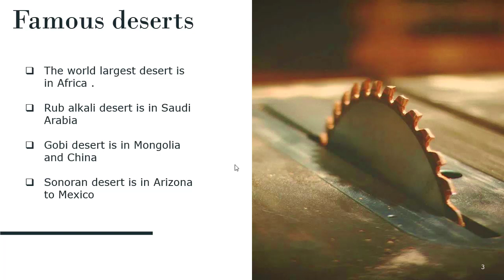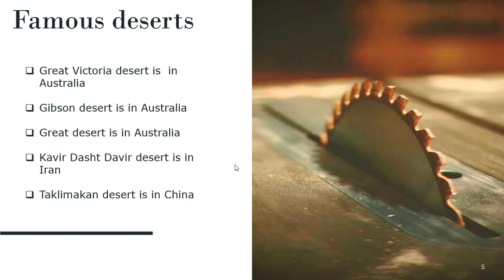Top 5 Deadliest Deserts in The World || Pak Study Point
In This Video, Interesting Information About Different Parts of the World Is  Provided.